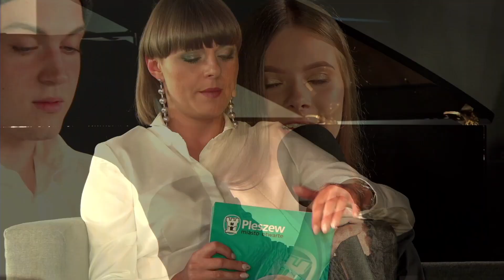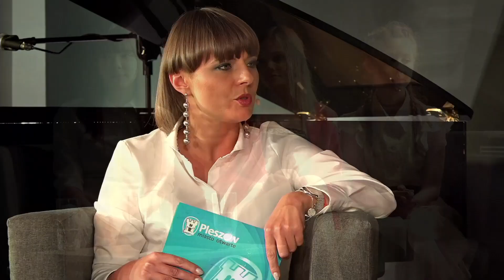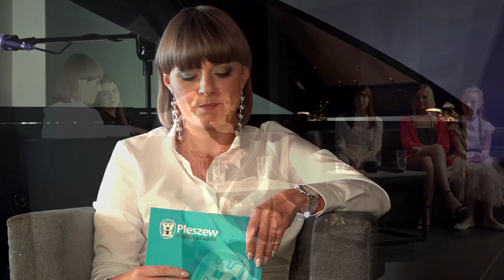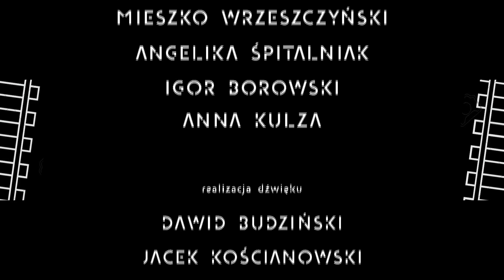Koncert - Akademia Piosenki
Koncert w wykonaniu solistów z Domu Kultury w Pleszewie. Dedykowany wszystkim tym, którzy narażają swoje życie aby ratować nasze.